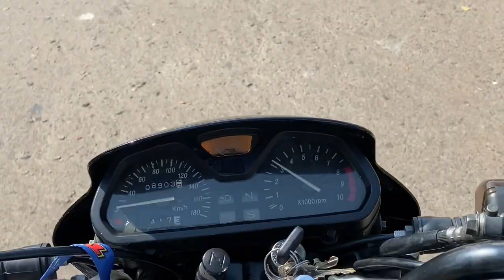FUI BUSCAR A MOTO DO MEU IRMÃO, ROLÊ INSANO 🙅🏼‍♂️🙏 [ JOÃO ALVES ]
VIDEOS DE VLOGS, TROLAGEM, MOTOVLOG